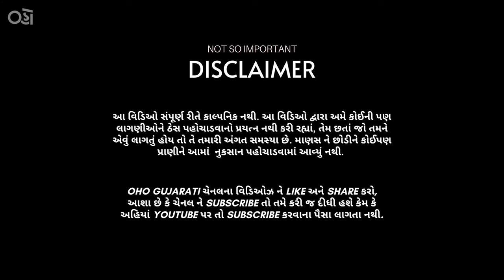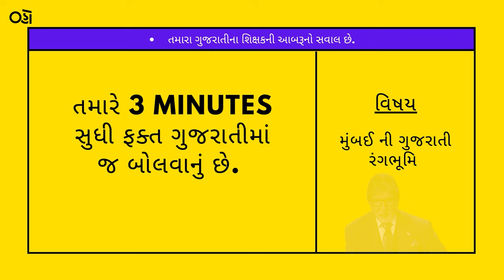Gujarati Medium ft. Chitralekha Rathod | Oho Gujarati | Moh Maya Machine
Watch Chitralekha Rathod as Vedika in Moh Maya Machine